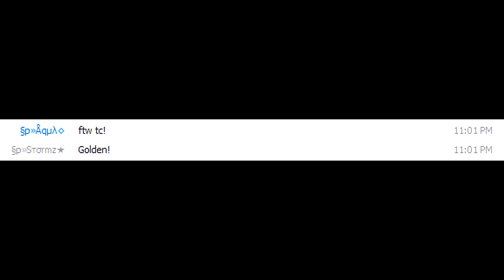[MKWii] 2v2 KnockOut - Semi-Finals: Race 1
This is a race from the 2v2 KO on January 1st, 2013 during the Semi-Finals. Before anyone asks, yes, we won the KnockOut and it's our second win in it. Enjoy